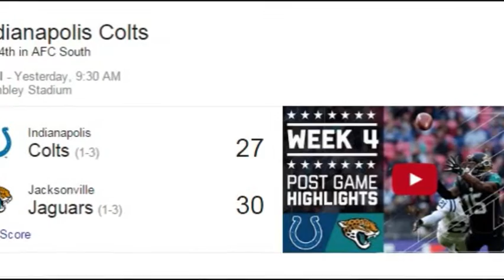The Colts are failing Andrew Luck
For four years, the Colts enjoyed the greatest luxury the NFL has to offer: A franchise quarterback locked up on a rookie contract. From 2012 to 2015, Andrew Luck cost Indianapolis about $5.5 million a year while other teams were paying average passers like Joe Flacco and Jay Cutler about $20 million a season.